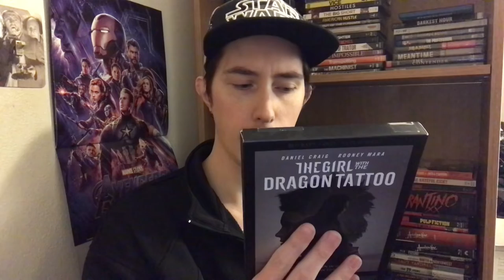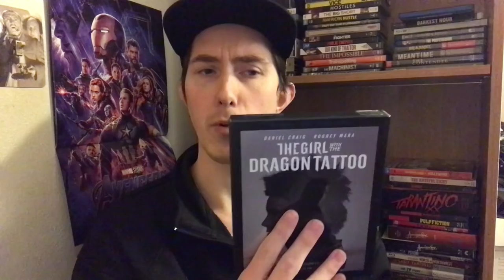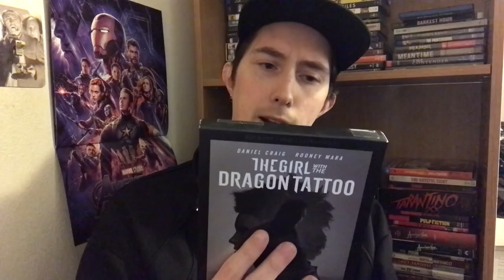Film Talk: Episode 292- The Girl with the Dragon Tattoo (2011)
Today, I talk about the American remake of The Girl with the Dragon Tattoo.